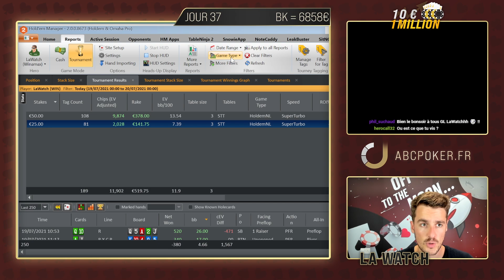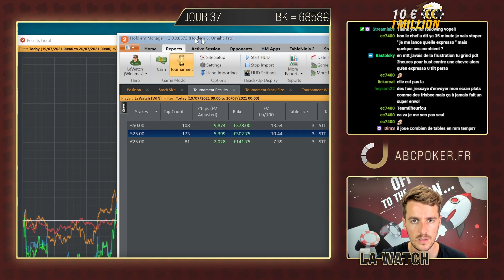[10e1M] Fluidité #37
Pour ce 37e jour du Bankroll Challenge, la Watch va tenter de perpétuer sa série des jackpots en Nitro… Retrouvez-nous tous les soirs afin de suivre en direct l'avancée du challenge !